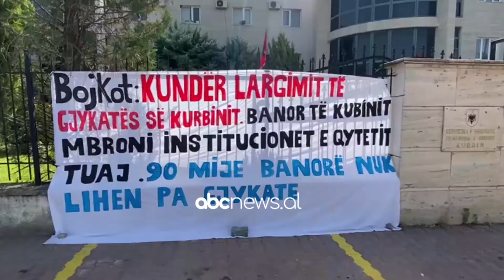Harta Gjyqësore, avokatët shtrijnë "revoltën" edhe në Kurbin | ABC News Albania